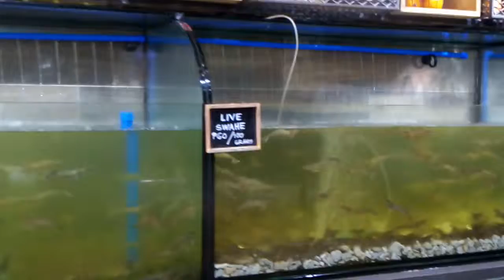A visit to Isla Sugbu Seafood City